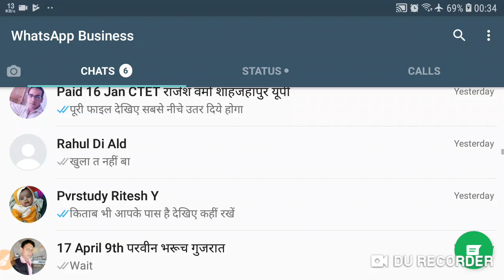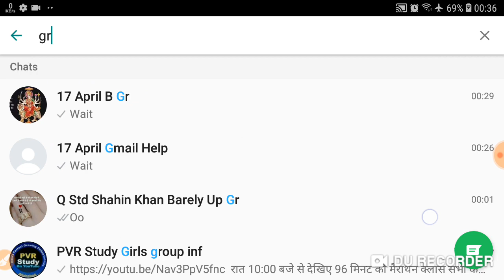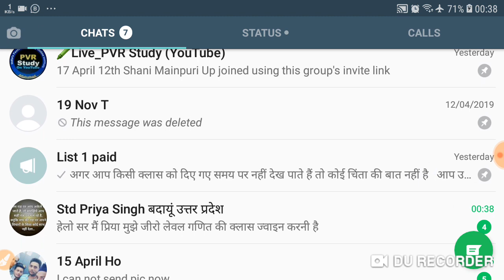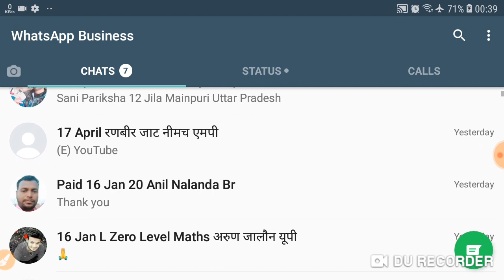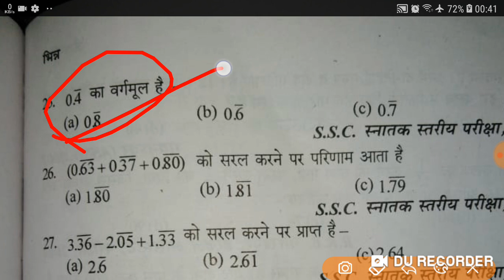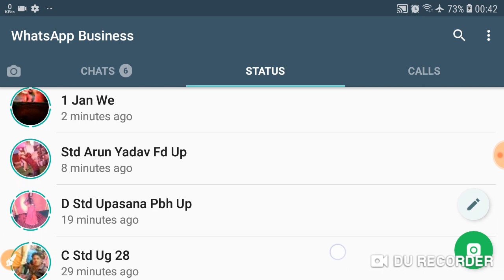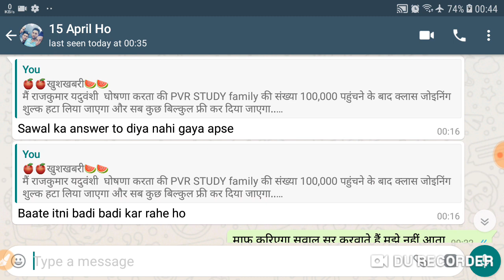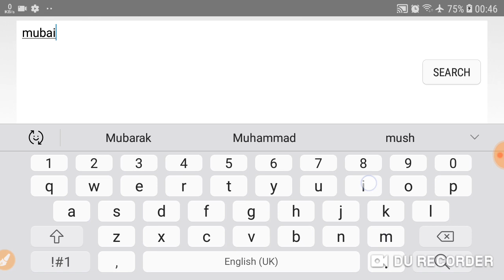बड़ी काम की सेटिंग#WhatsApp|WhatsApp settings#अब नहीं होंगे परेशान#Pvrstudy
WhatsApp settings,
WhatsApp business,
Online,
Online WhatsApp guide,
WhatsApp notifications,
WhatsApp funny,
WhatsApp fake msg,
How to stop WhatsApp notifications,
How to close notifications,
WhatsApp settings in Samsung,
WhatsApp in android,
Business WhatsApp,
Automatic msg features in WhatsApp,
New WhatsApp settings,
Setting in mobile,